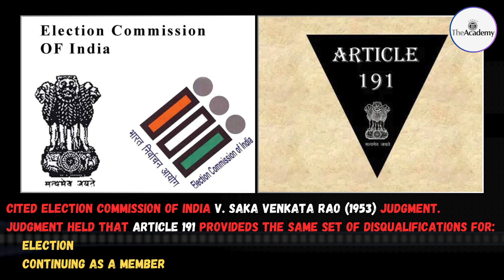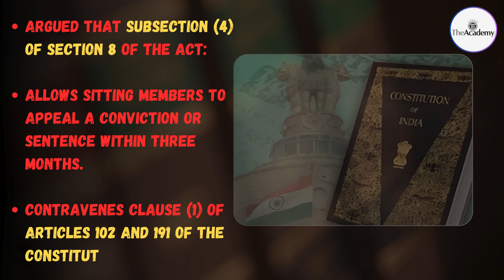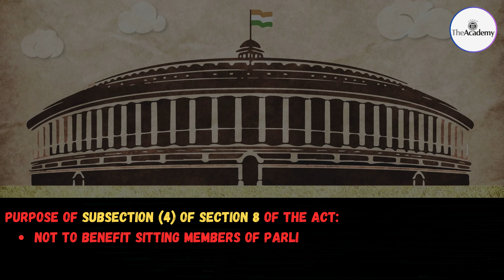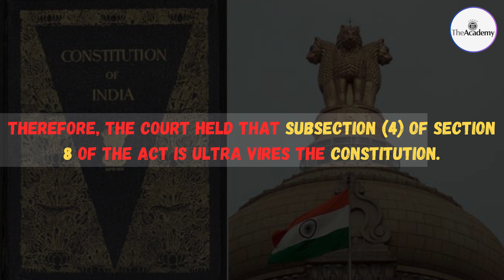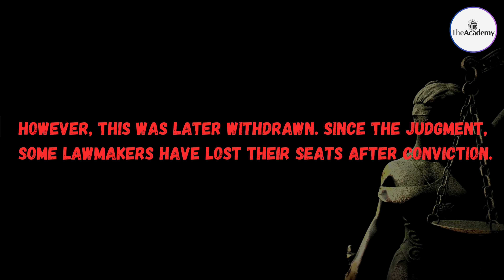Lokesh Jindal | Lily Thomas v. Union of India | Landmark Judgment | Nagpur | UPSC | PART - 2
Lily Thomas v. Union of India //Supreme Court //lokeshjindal nagpur @TheAcademy4IAS

Lily Thomas v. Union of India is a landmark Supreme Court case in India where the court ruled that convicted legislators should be immediately disqualified from holding office. This 2013 judgment emphasized the importance of maintaining the integrity of elected representatives and reinforced the need for a clean and accountable legislative body. The case highlighted significant issues regarding corruption and criminality in politics, marking a pivotal moment in Indian legal and political history.